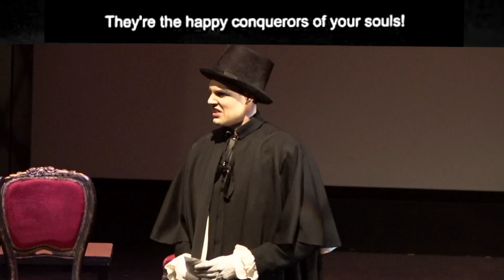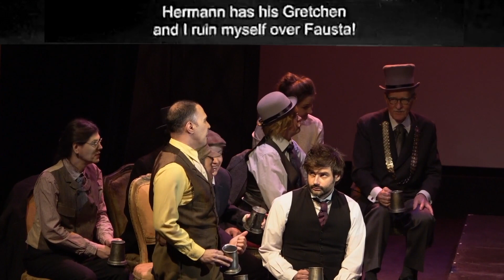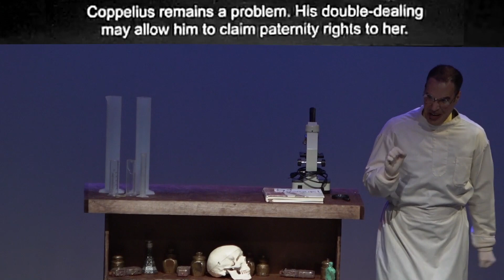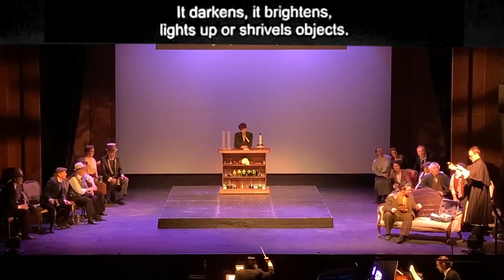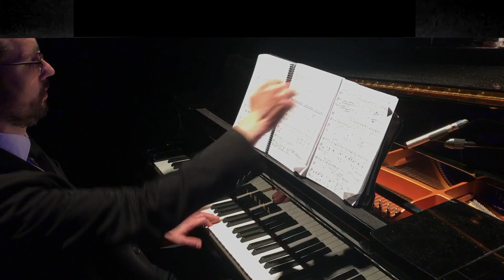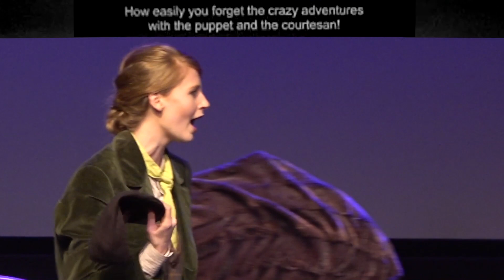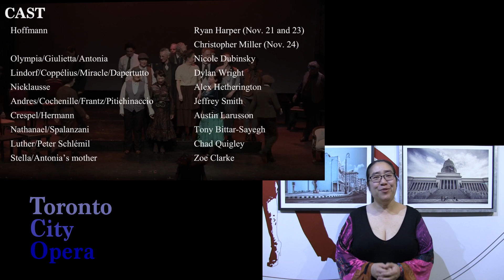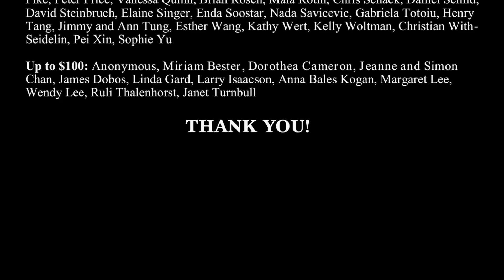Virtual Performance: Toronto City Opera "Les Contes d'Hoffmann" (2019)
November 2019 - Al Green Theatre, Toronto, ON

Toronto City Opera Production of Les Contes d'Hoffmann (Tales of Hoffmann) Full Opera 2019 with Interviews

Graciously supported by Opera Muskoka